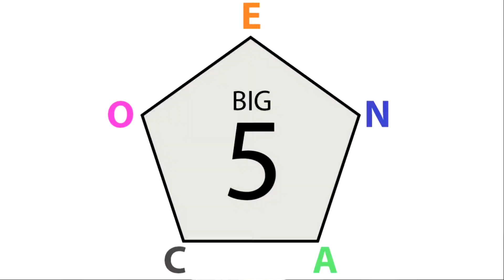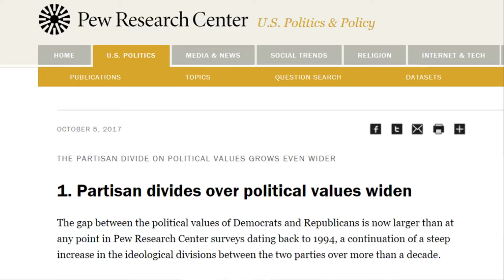Liberal vs Conservative - Which Is Better? | Jordan Peterson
Left wing people seldom have agreement with the right wing people. The reason behind it is deeper than just mere politics. Here is Jordan Peterson's take on it.